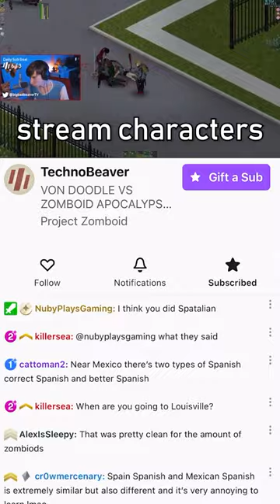This Project Zomboid Mod will make you ANGRY...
My Berserk mod in Project Zomboid is available now, and is guaranteed to make you ANGRY...

With this mod enabled, randomly as you play, you'll notice an anger moodle appear, which, over time, will grow and grow, until you finally become enraged. When that happens, all your combat skills get temporarily set to level 10, and you will have infinite endurance. This lets you decimate hordes of zombies without breaking a sweat. But be careful, because once you calm down, your skills go back to what they were and you'll become very tired.